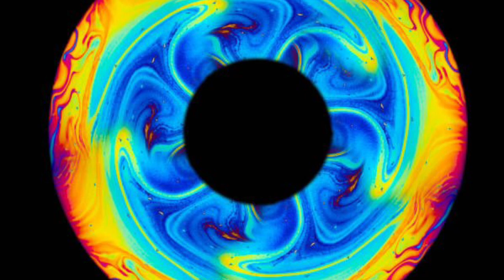Do It Again(arr by Bob Rosser)